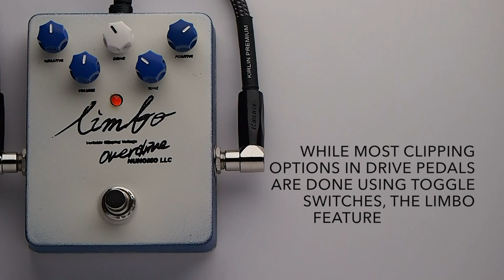Nunomo Limbo Overdrive Guitar Effects Pedal Demo